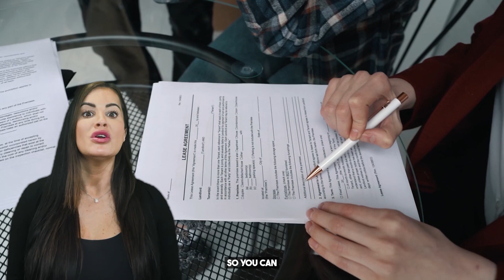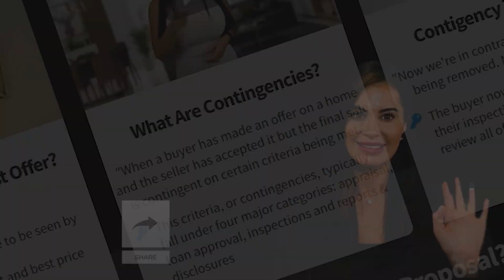Buyer Agent Compensation Explained | What Every Homebuyer Needs to Know! | NY & NJ Real Estate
Understanding Buyer Agent Compensation!

Today, let's dive into a crucial topic for homebuyers: Buyer Agent Compensation. It's not as straightforward as it used to be, so let's break it down.

I'll walk you through why having a buyer's agent is essential, from expert guidance to skilled negotiation and transaction management. Trust me; their goal is to protect your interests and secure the best deal possible.

If you've been considering buying your dream home, I've got something special just for you! 💼 Comment "buy" below to receive my FREE comprehensive buyer's guide. 📚 It's packed with valuable insights, tips, and resources to help you navigate the homebuying process with confidence. Don't miss out on this opportunity to make your homebuying journey a breeze! Comment now to claim your guide.

🤔Thinking of Moving to Staten Island New York/ New Jersey?
📝 Let Us Help! The Allison Mireau Team
🏡 Welcome to Real Connect Realty! If you're new to our channel and eager to discover all there is about living in Staten Island, New York & New Jersey – from eating and sleeping to working and playing – then don't forget to hit that subscribe button and ring the bell 🔔 for instant updates on the current real estate market in Staten Island, New York & New Jersey. 😃

📞 Our lines are always open, and our inbox is always buzzing with inquiries from folks just like you, seeking guidance for their move to Staten Island, New York/ New Jersey. We're thrilled to be your go-to resource for this exciting journey! You can call us, send a text, or drop us an email, and we'll ensure your transition to Staten Island, New York or New Jersey, and its surrounding areas is seamless and stress-free.